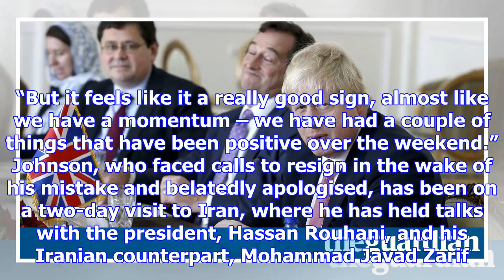Hopes rise for release of briton jailed in iran after court hearing postponed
Hopes have been raised that the British-Iranian dual national Nazanin Zaghari-Ratcliffe could soon b...